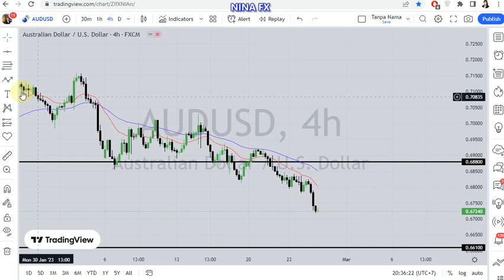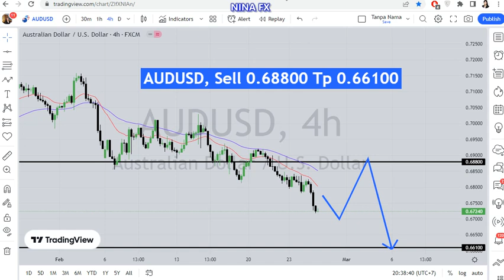AUD USD Weekly Technical Analysis for February 27-March 3, 2023 by Nina Fx